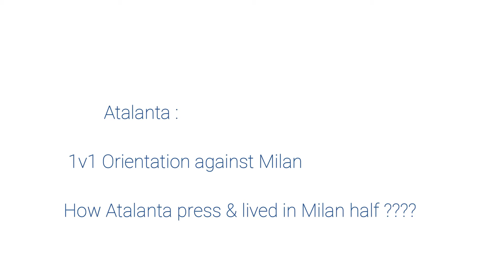Atalanta 1v1 pressing Orientation in Milan AC's half